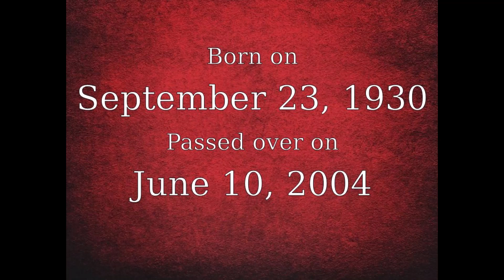Ray Charles Ghost Box Session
Here is my ghost box session with singer-songwriter, musician and composer, Ray Charles. Several messages came through and one sounded very much like Michael Jackson.